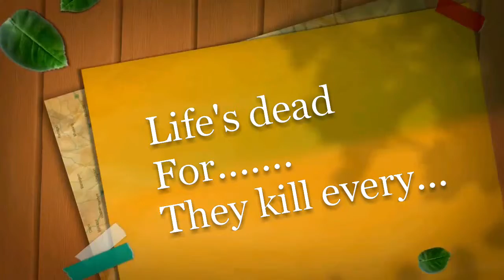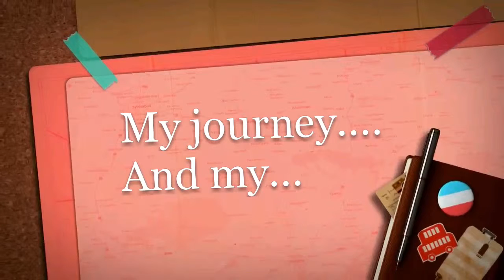LPS To the dead END (Trailer)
1000000 view